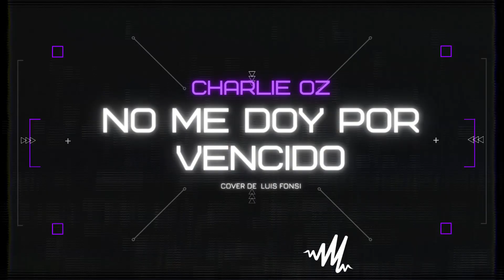No Me Doy Por Vencido - Luis Fonsi Cover Charlie Oz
Cover de Luis Fonsi no me doy por Vencido compuesta por CLAUDIA BRANT, LUIS FONSI, balada romatica de pop